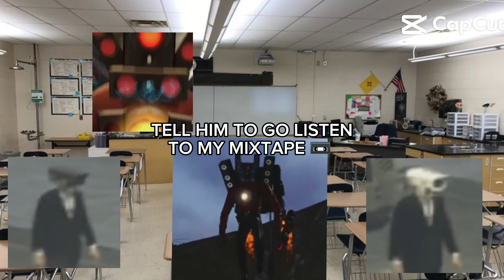Skibidi toilet in class be like